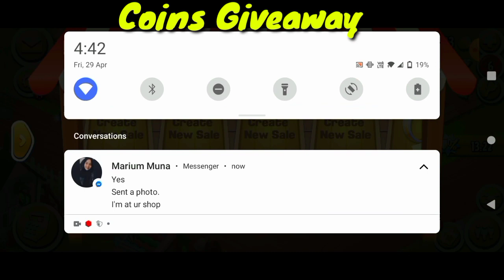Hay Day 43 Coins Giveaway | 3 Random players | Hay Day Coins Sharing | How to Get Coins | hayday🪙🪙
In This Video I am giving Hay Day Coins to 3 Random Hay Day Players.

I am Giving Coins with the help of blankets, diamond Rings wolly chaps , and violet dress.

Hay Day 43rd Coins Giveaway | 3 Random players | Hay Day Coins Sharing | How to Get Coins | HayDay

Best Tips For Double CoinsVisitors Event .
If u are low in Coins then this video is very important for you.
you can  earn more Double Coins by collecting the barn stuff and silo stuff in soo much quantity and then you can give it to visitors and can earn more and more Double Coins.
My Neighborhood tag
My game tag no : pvgvcv92
Hay Day Gameplay Level 195 | Collecting Derby Rewards | Visitor Bonus Event 2X Coins
Activate 5 star Xp boosters...
Hire tom.
Send trucks.
Send Boats...
Serve visitors in your town.
Hay Day Xp Week | How to Level Up Faster | Leveling Up Tips